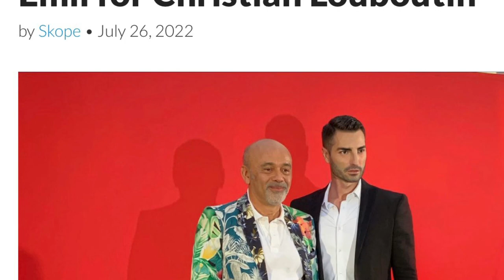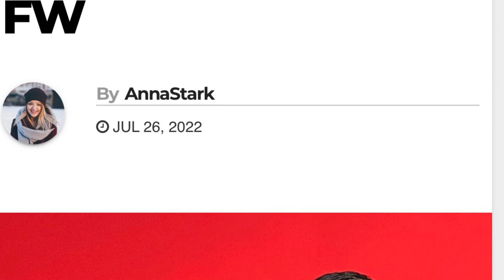Model Emil Montenegro x Christian Louboutin / Paris Fashion Week June 2022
Christian Louboutin show Paris Fashion Week
June 2022 x Emil Montenegro Model